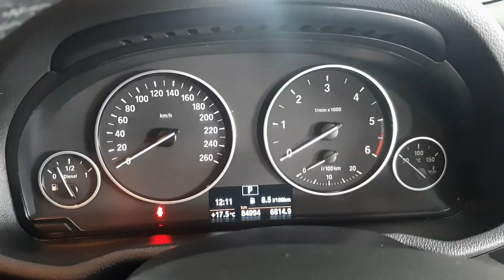2016 BMW X4 2.0d xDrive - Steven Johnson Cars Cape Town